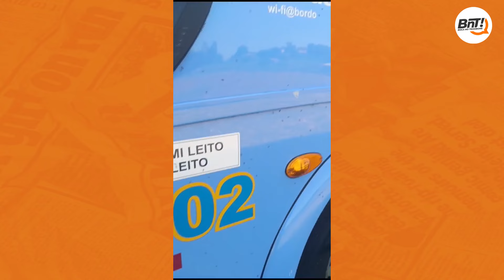Moradores do Cará-Cará denunciam abandono com lago do Parque dos Pinheiros